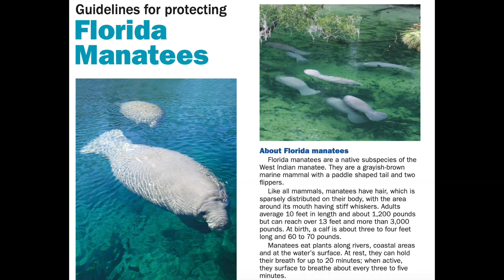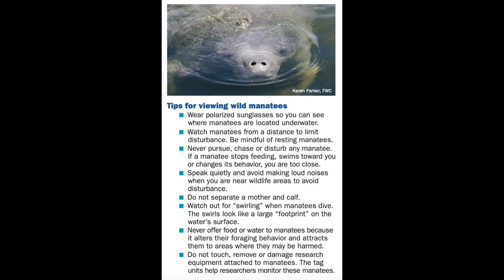Biologist Responds to "Trump" Written on Manatee: This Week in Ecology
A manatee in Florida was found with "TRUMP" written on its body - wildlife biologist responds to why this is so harmful, and how marine mammals are impacted by our irresponsible actions.